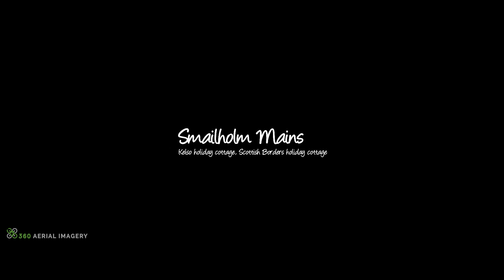Smailholm Mains Cottages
Two gems in the heart of Smailholm, Kelso, Scottish Borders.